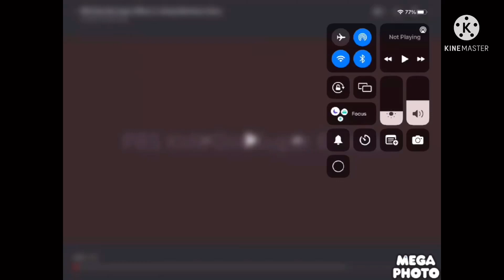PBS Kids Logo Effects Are Going Weirdness Every